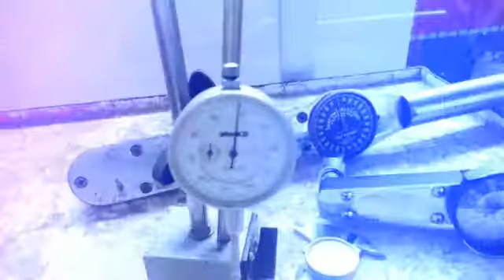Fernando Trucking Ticher '''